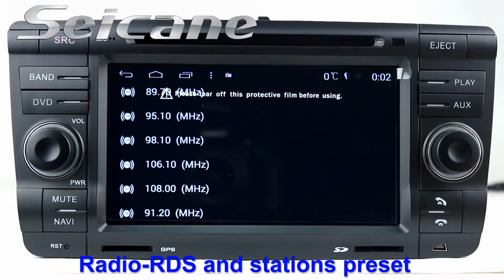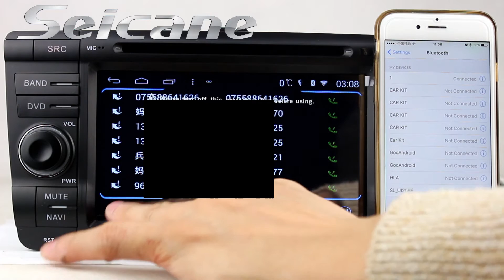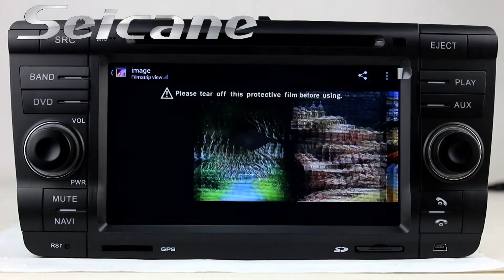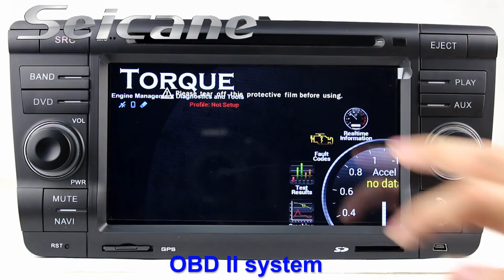2007 2008 Skoda Octavia II Fabia Yeti Android Sat Nav DVD GPS with digital TV Steering Wheel Control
Latest 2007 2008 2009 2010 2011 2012 Skoda Octavia II Fabia Yeti Roomster Praktik Android Sat Nav DVD GPS with digital TV Steering Wheel Control.
This unit has intelligent android 4.4.4 operation system, high quality RK PX3 with 1.66 GHz frequency Quad-core CPU, and 7 inch HD 1024*600 Pixels multi touch screen with smooth operation high sensitivity.Send a picture of your car's dashboard with the year and model enclosed to our email now, and our pre-sale service team will check if this system work with your car.